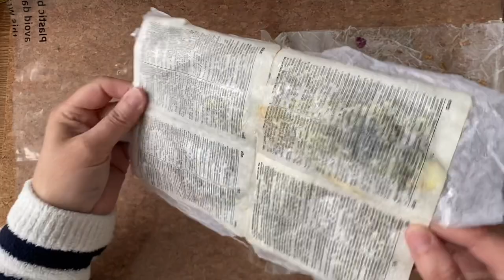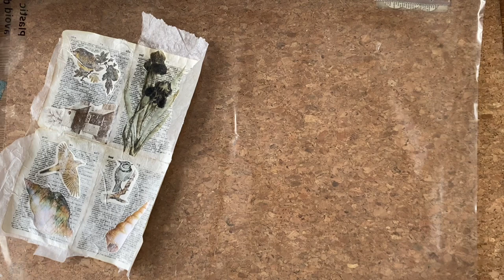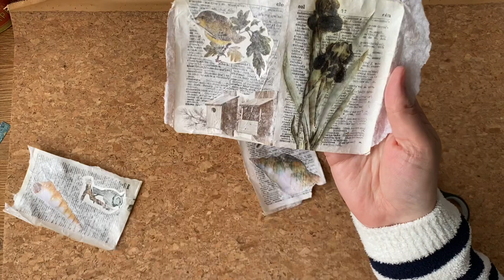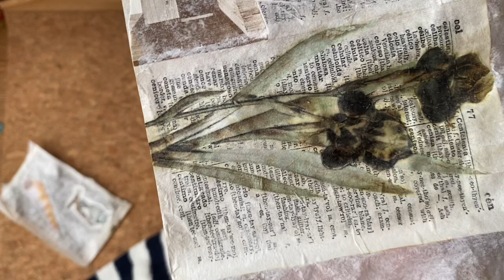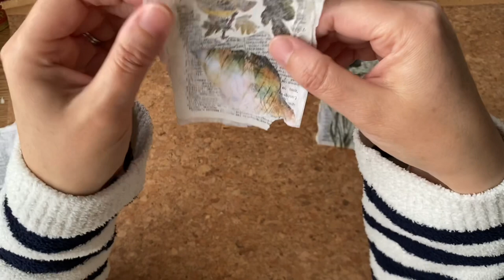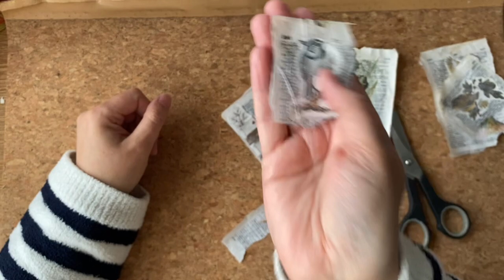Creative Junk Journals - Aromatherapy Scented Easy Faux Rice Papers Using Napkins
A technique to create faux rice paper for creative journals. Junk journal idea using aromatherapy oils and paper napkins.

Part 2 Creative Journal ideas - Make Scented Faux Rice Paper Bags for Junk Journals

Supplies:

Aromatherapy set

Butterfly napkins

Dried Flowers

Clear washable glue

Paint brush set

WELCOME TO THE TREASURED PAGE 🦋

News, updates and Craft challenges